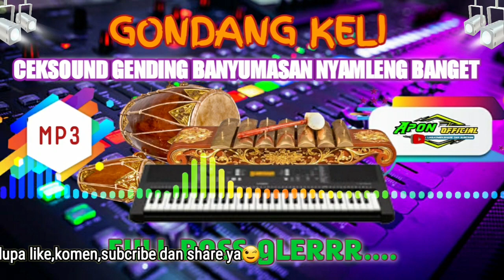CEK SOUND GENDING GONDANGKELI GENDING BANYUMASAN PALING NYAMLENG COCOK BUAT CEK SOUND FULL BASS GLER